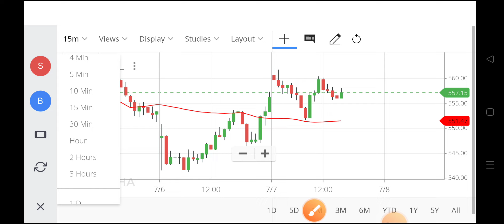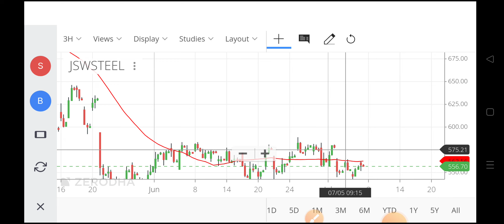jsw steel share,jsw steel share,jsw steel share price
100 shares of jindal vijayanagar steel ltd,
jsw steel share news,
jsw energy share price target 2025,
jsw steel share split,
jsw steel share review,
jsw steel share results,
jsw steel share q4 results 2022,
jsw steel share price nse,
jsw steel share dividend,
jsw steel share bonus,
jsw steel share news today tamil,
jsw steel share dividend 2022,